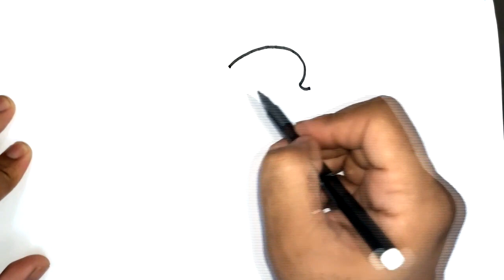Drawing the Girlfriend from FNF! | Friday Night Funkin Fan Art Tutorial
🎨 Dive into the world of Friday Night Funkin as we bring the iconic Girlfriend to life through this step-by-step drawing tutorial! Whether you're a seasoned artist or just starting, follow along and unleash your creativity. From her distinctive appearance to capturing her personality, we've got it all covered. Let's make some art together!